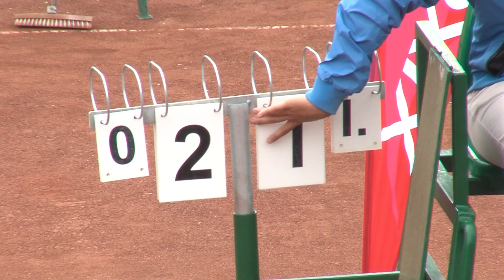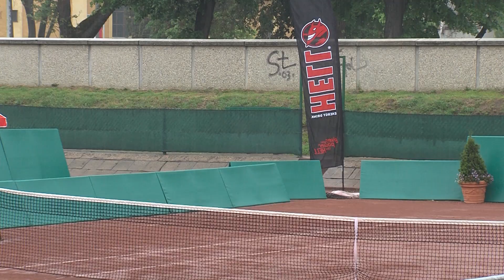Xixo Ladies Open Győr- csütörtök